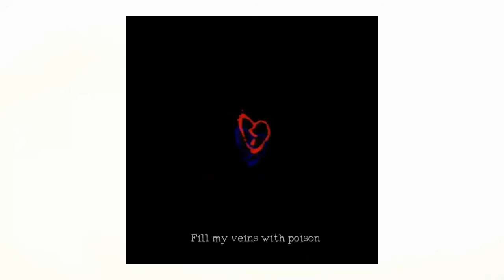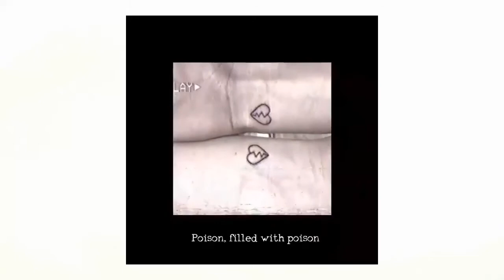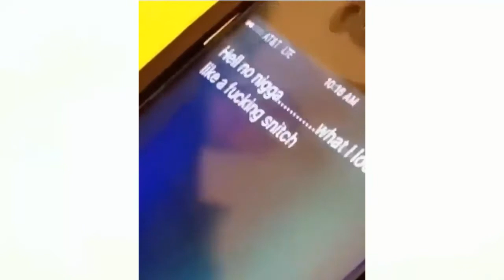The Best Moments Of XXXTENTACION 😭 LLGX RIPX 💔